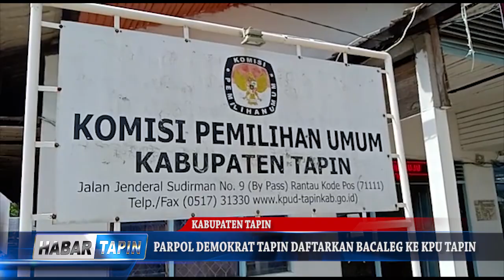PARPOL DEMOKRAT TAPIN DAFTARKAN BACALEG KE KPU TAPIN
DPD PARTAI DEMOKRAT TAPIN / RESMI MENYERAHKAN BERKAS PENDAFTARAN BACALEG PARPOLNYA SEBAGAI PESERTA PEMILU 2024 / KE KANTOR KPU KABUPATEN TAPIN // ADAPUN JUMLAH BACALEG YANG DIDAFTARKAN PARTAI DEMOKRAT TAPIN / YAKNI SEBANYAK 20 ORANG YANG TERSEBAR DI TIGA DAPIL DI WILAYAH KAB. TAPIN  //